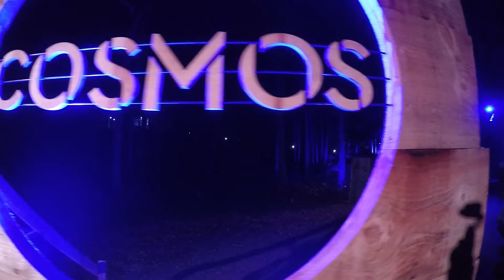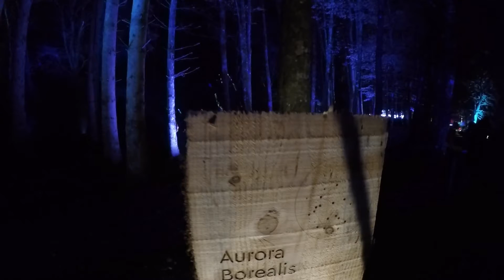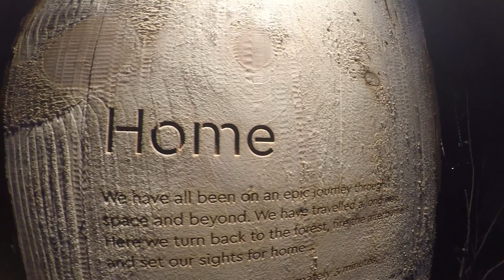Enchanted Forest 2019 COSMOS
Here is my Enchanted Forest video for this year, the theme was my favorite one yet, Cosmos.  We were lucky enough to visit the night before Halloween which I thought was really cool!